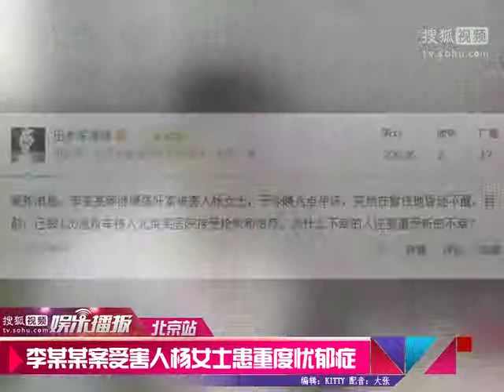《搜狐娱乐》李天一案受害人杨女士突然昏迷 患重度忧郁症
【搜狐视频娱乐播报】8月21日，李天一案原告律师田参军发微博称，本案受害人杨女士于晚八点左右突然昏迷不醒，已被120急救车接入北京某医院接受抢救和治疗。晚上九点半左右，记者致电田参军询问此事，得知杨女士目前"仍在抢救中"，田律师表示，案发后杨女士的精神状态一直不佳，曾看过精神科并被医生诊断为重度忧郁症和焦虑症，这次突然晕很有可能是因为最近承受的压力太大。